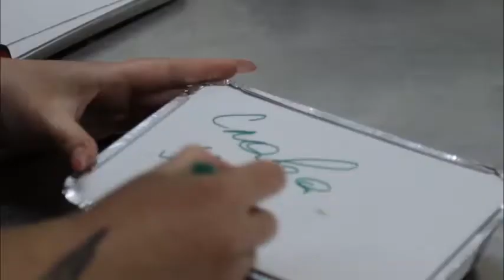Одеська піцерія волонтерить і під час війни годує близько 100 людей на добу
🤜🏻Ситий воїн - сильний воїн! Під таким девізом вже 52-й день працює величезна кількість закладів харчування в Україні. Серед них і одеська піцерія🍕

З перших днів війни заклад переформатувався в волонтерський осередок та без упину годує близько 100 людей на добу: військових, лікарів, усіх, хто так чи інакше залучений до захисту та оборони України.

🇺🇦«Ми переможемо! Все буде Україна!» - ствердно кажуть кухарі-волонтери.